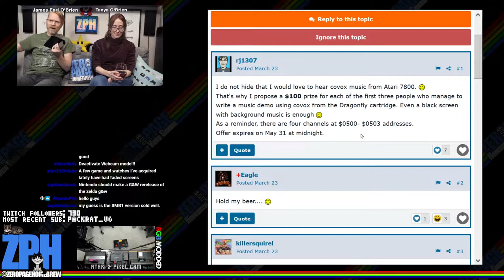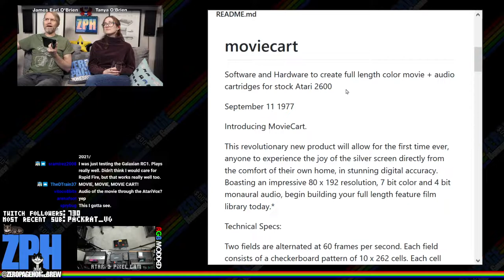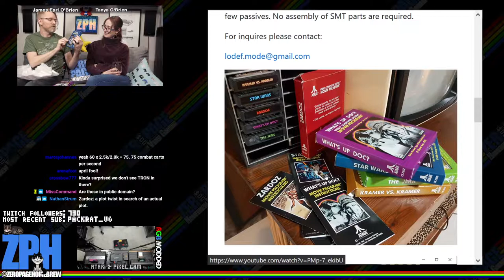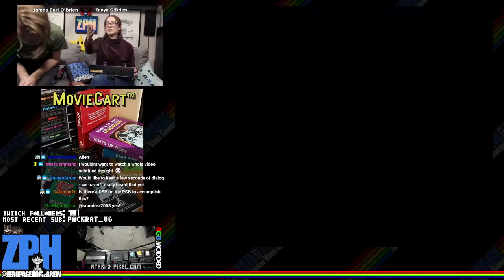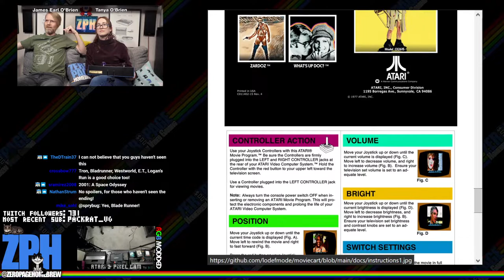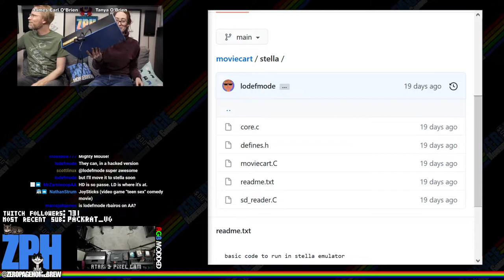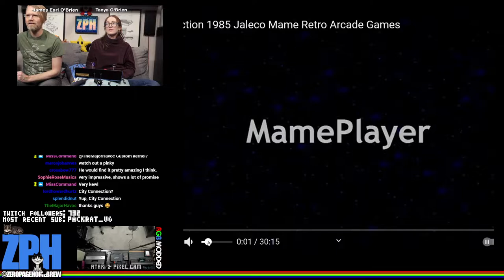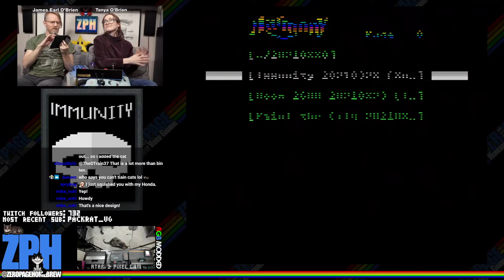MovieCart (PREMIERE), Doom 2600 (PREMIERE), Paint The City, Immunity, Robot Zed: Atari 2600 & 7800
00:00 - ZPH News
37:47 - MovieCart (2021 Exclusive World Premiere) by lodefmode @rbairos
1:00:05 - Doom 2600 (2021 Exclusive WIP Premiere) by Brock Keaghey @TheMajorHavoc
1:14:44 - Paint The City (2021 WIP) by Philip Blackman @splendidnut
1:24:12 - Immunity (2021 WIP) by Mike Losh @Sohl
1:52:16 - Robot Zed (2021 WIP Update) by Chris Spry @Sprybug

60FPS on an RGB 2600 / S-Video 7800 through Framemeister!